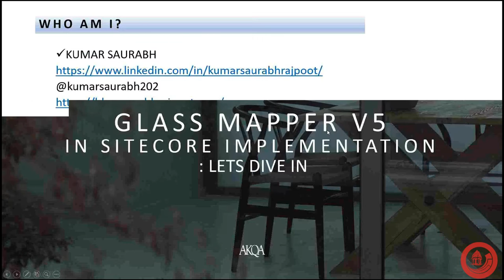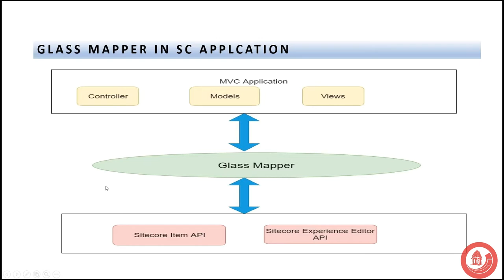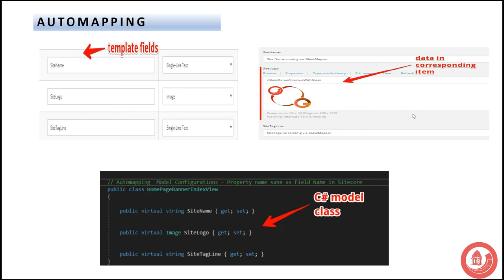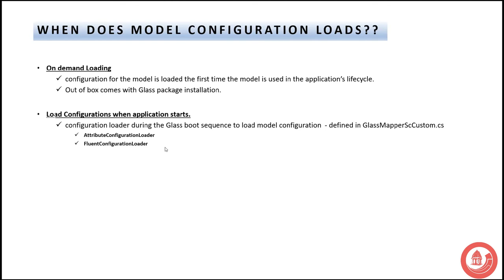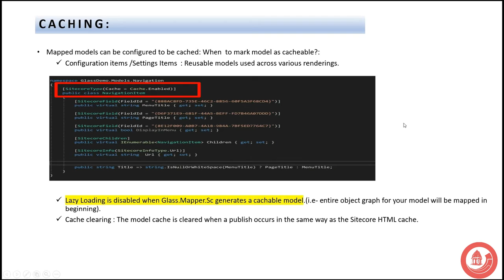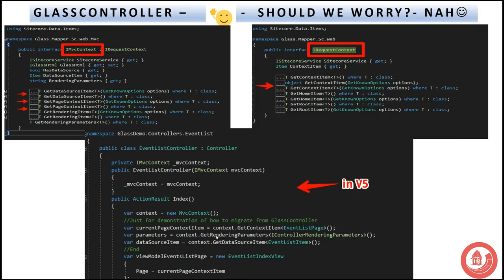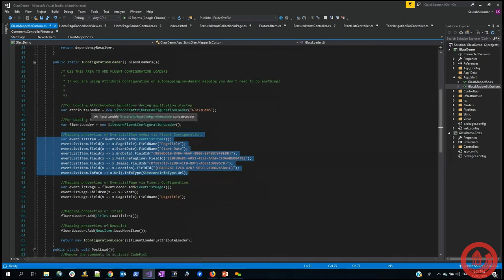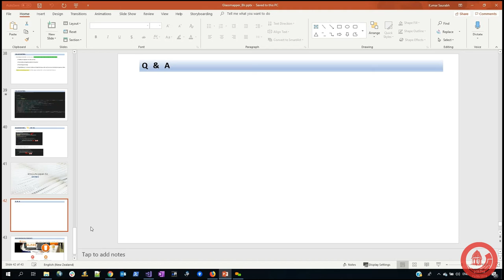SUG Bangalore - Glass mapper v5 with Kumar Saurabh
A webinar by Kumar Saurabh on Glass mapper v5 for Sitecore User Group Bangalore hosted on 15th June 2019